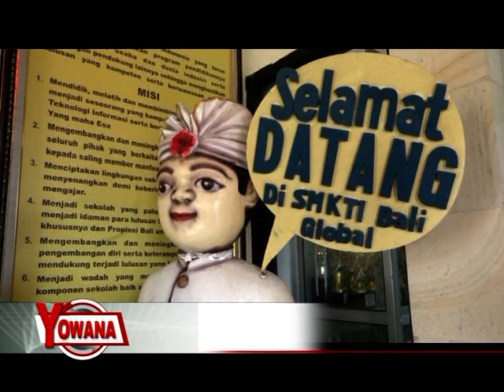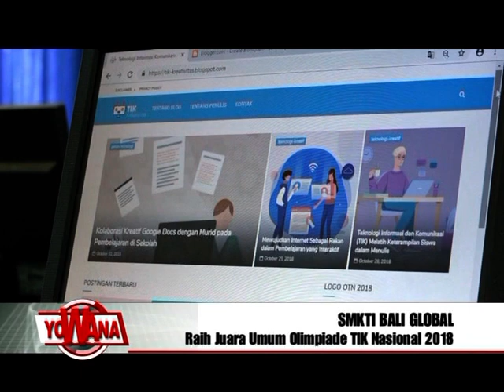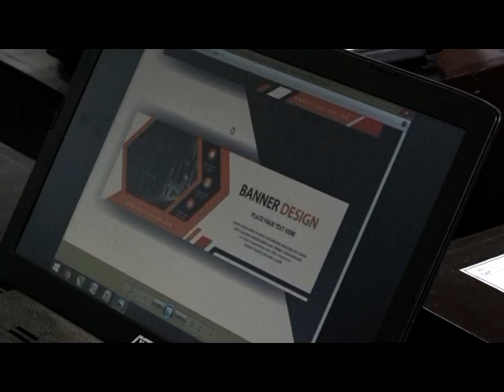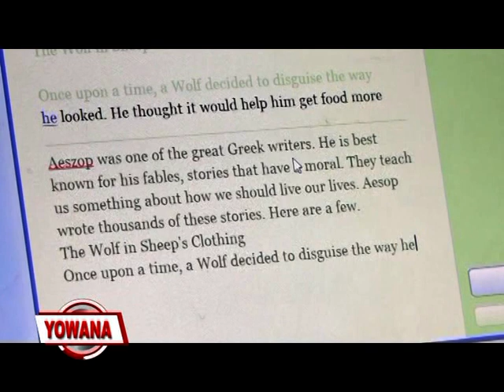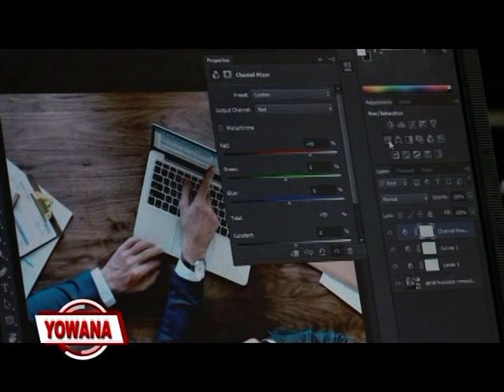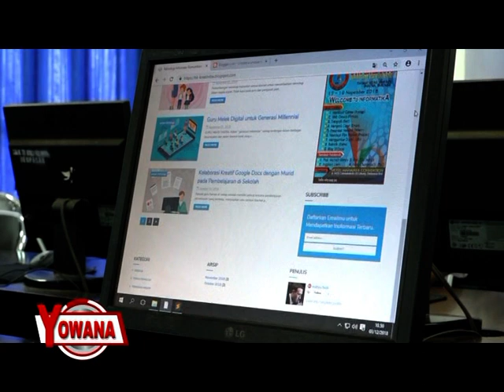YOWANA MAGZ PROFILE SMK TI BALI GLOBAL DENPASAR RAIH JUARA UMUM OLIMPIADE TIK NASIONAL 2018 SEG-1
November Ceria.

Siswa-siswi SMK TI Bali Global Denpasar kembali mengharumkan nama SMK TI Bali Global Denpasar dengan menorehkan prestasi di tingkat Nasional. Mereka berhasil memperoleh Juara Umum pada ajang Olimpiade TIK Nasional (OTN) Ke-3 yang diselenggarakan oleh IG TIK PGRI berlokasi di Mahajaya Hotel & Convention Denpasar dari tanggal 17-18 november 2018. Siswa-siswi SMK TI Bali Global Denpasar berhasil mengalahkan para pesaingnya yang berasal dari berbagai provinsi di seluruh Indonesia.

Juara-juara yang berhasil diraih diantaranya :
1. Juara 1 dan 2 Lomba Blog Tingkat SMA/SMK se-Indonesia.
    - Juara 1 diraih oleh siswa atas nama Wahyu Budi Setyawan kelas XII RPL 1
    - Juara 2 diraih oleh siswa atas nama Deva Mahayana kelas XII RPL 3
    (Pembina A. A. Gede Putra Dwi Arthajaya, S.Si)

2. Juara 1 dan 3 Lomba Mengetik Cepat Tingkat SMA/SMK se-Indonesia
    - Juara 1 diraih oleh siswa atas nama Putu Dimas Suardana kelas X RPL 1
    - Juara 3 diraih oleh siswa atas nama I Gusti Agung Diah Candra Buana kelas XI Animasi
      (Pembina I Wayan Darmayasa, S.Kom )

3. Juara 3 Lomba Fotografi diraih oleh siswa atas nama Kadek Tresna Guna Darma kelas XII MM 1
  (Pembina I Komang Arta Wijaya, S.Kom)

Bapak Kepala Sekolah, Drs. I Gusti Made Murjana, M.Pd sangat bangka terhadap prestasi yang diraih oleh siswa-siswi SMK TI Bali Global Denpasar. Dukungan yang luar biasa oleh Bapak Kepala Sekolah serta para pembina dan pendamping dari peserta lomba menjadi motivasi para siswa untuk berkarya, berprestasi dan berkreatifitas lagi ke depannya. Beliau ikut menghadiri acara penutupan Olimpiade TIK Nasional sekaligus menyaksikan pengumuman pemenang lomba yang didampingi oleh Waka Kesiswaaan, Bapak Bagus Putu Eka Wijaya, S.Kom. Pada akhir kegiatan, Bapak Kepala Sekolah mengajak siswa untuk foto bersama.

Semoga SMK TI Bali Global Denpasar semakin Jaya dan siswa siswinya semakin berprestasi baik tingkat nasional maupun internasional.

SMK TI... The Best.
SMK Bisa..
Kita SMK TI Bali Global Denpasar...
SMK TI Bali Global Denpasar memiliki 5 jurusan, diantaranya
1. Rekayasa Perangkat Lunak
2. Teknik Komputer dan Jaringan
3. Multimedia
4. Desain Komunikasi Visual
5. Animasi
Untuk mengetahui informasi lebih lengkap, bisa mengunjungi website kami di atau bisa mengunjungi langsung sekolah kami di alamat Jl. Tukad Citarum No. 44 Denpasar